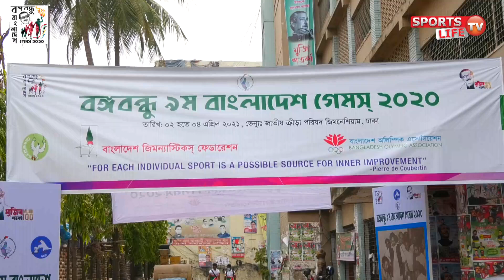Gymnastics Highlights, বঙ্গবন্ধু ৯ম বাংলঅদেশ গেমস ২০২০ (SPORTS LIFE TV)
Gymnastics Highlights, বঙ্গবন্ধু ৯ম বাংলঅদেশ গেমস ২০২০
 A Video by : SPORTS LIFE TV